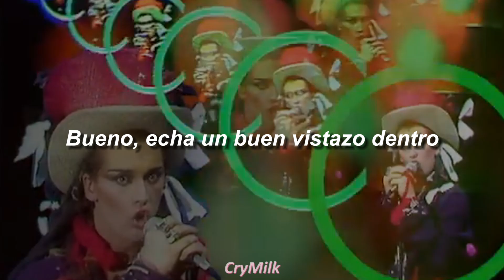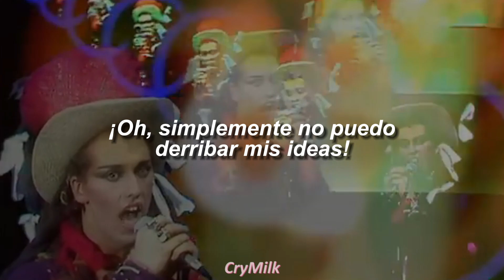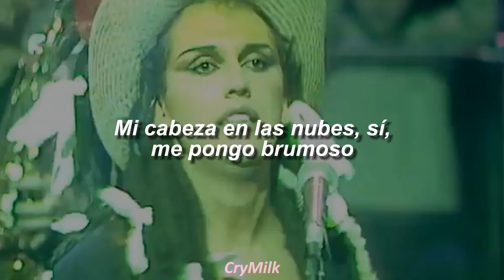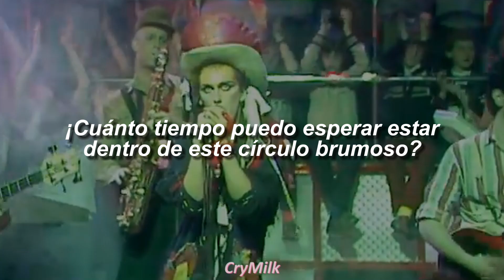Dead Or Alive - Misty Circles | Sub Español